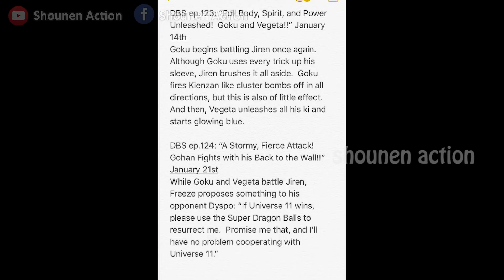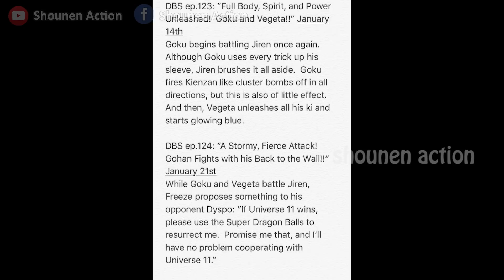Hé lộ thông tin tập 123, 124, 125, 126 trong Dragon Ball Super : Vegeta mạnh hơn một vị thần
Dragon Ball Super Tập 123 với nội dung và tiêu đề được tiết lộ : Toàn bộ cơ thể, sức mạnh , tinh thần được giải phóng!
Goku và Vegeta! (14/1)
Goku tái đấu với Jiren một lần nữa. Mặc dù Goku đã sử dụng tất cả các tuyệt kỹ nhưng Jiren dễ dàng ngăn chặn được. Goku ném Kienzan tấn công Jiren từ tất cả mọi hướng nhưng đòn tấn công này không có hiệu quả. Sau đó, Vegeta giải phóng toàn bộ ki của mình và cơ thể của anh tỏa ra ánh sáng rực rỡ màu xanh.
Dragon Ball Super Tập 124 với nội dung và tiêu đề được tiết lộ : Đòn tấn công vũ bão! Gohan chiến đấu trong tình thế bị dồn vào chân tường!(21/1)
Trong khi Goku và Vegeta đấu với Jiren, Frieza đưa ra lời đề nghị với Dyspo: " Nếu U11 thắng thì hãy sử dụng ngọc rồng Siêu Cấp để hồi sinh tôi" Hứa với tôi điều đó và tôi sẽ phối hợp với U11.
Dragon Ball Super Tập 125 với tiêu đề: Thần hủy diệt Toppo giáng lâm! Sức mạnh áp đảo ! (28/1)
Dragon Ball Super Tập 126 với tiêu đề : Vượt qua một vị thần! Đòn tấn công liều mạng của Vegeta (4/2)